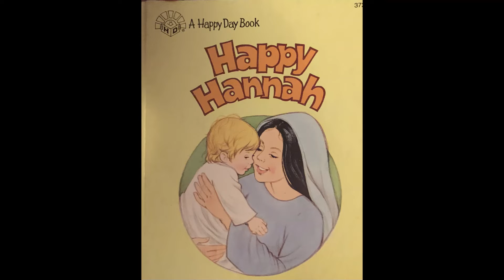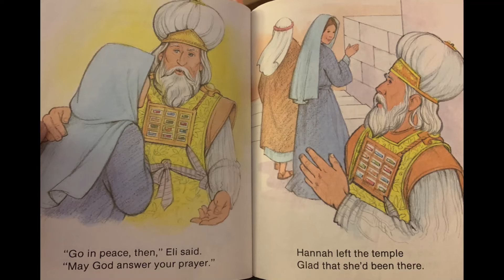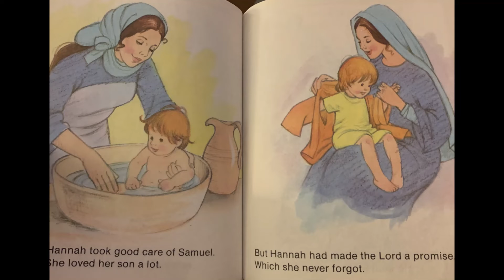Hannah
This video is made for personal teaching.